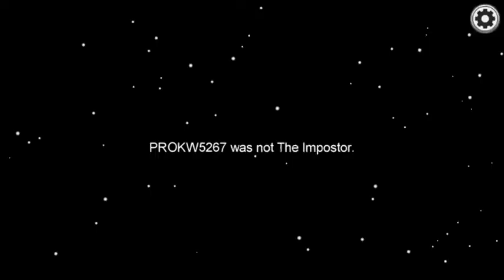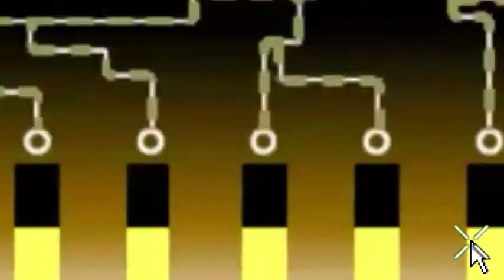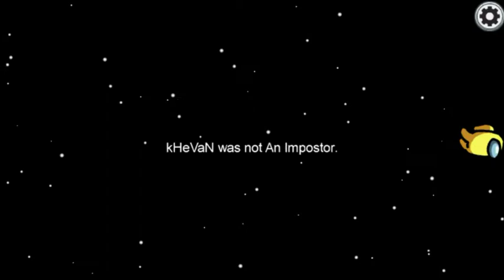Gooo!!!! - Among us Indonesia